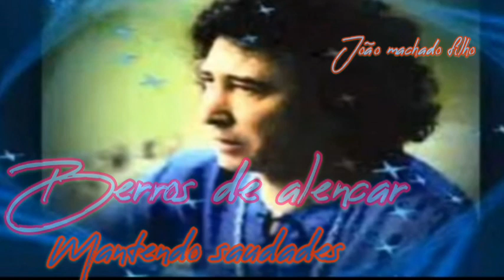Barros de Alencar.Matando saudades...vo caminhar sozinho